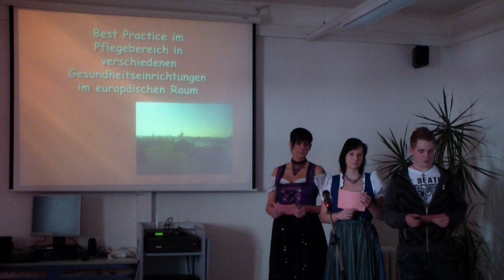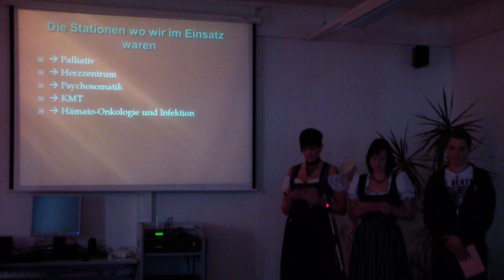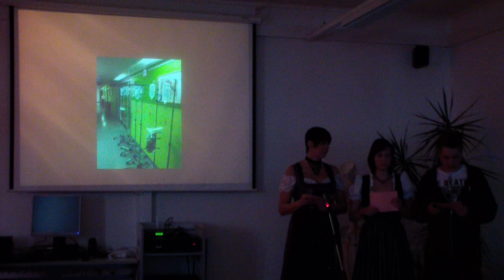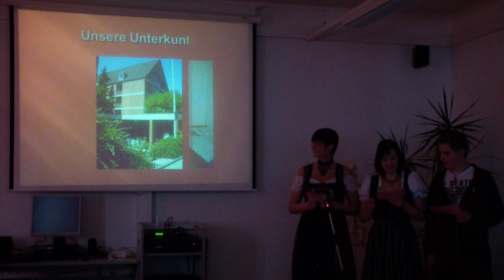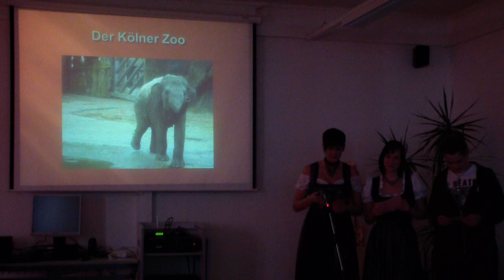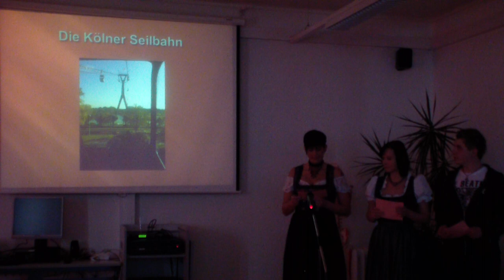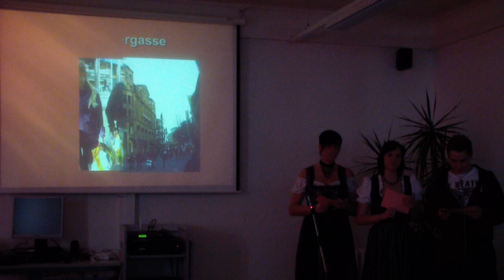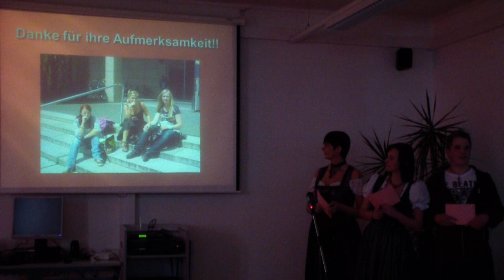Leonardo da Vinci - Köln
Präsentation Köln